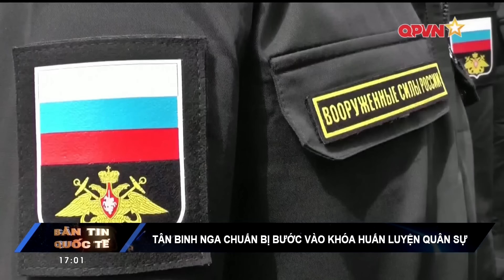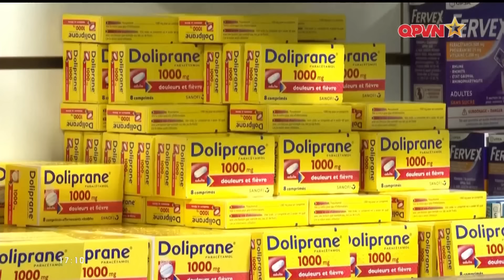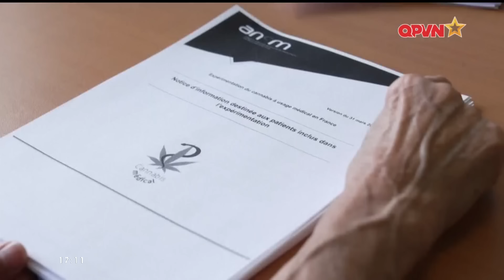📺SBQS | Mỹ "đi đêm" với Ukraine để tài trợ vũ khí "đánh bại" Nga